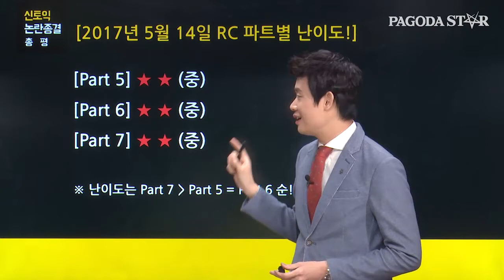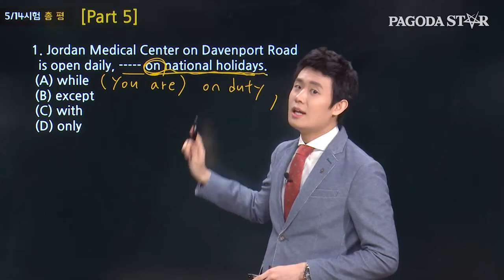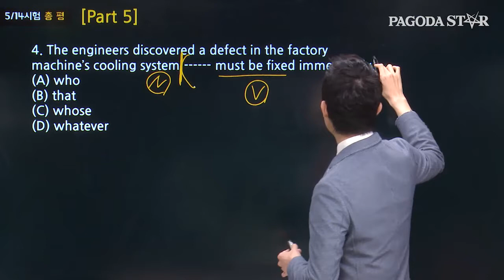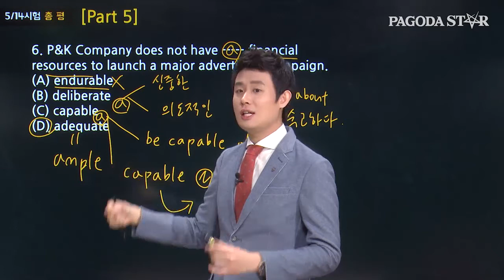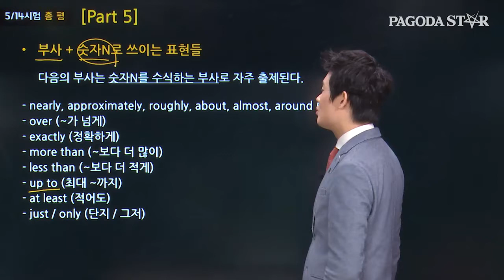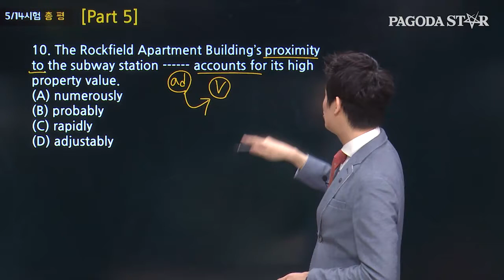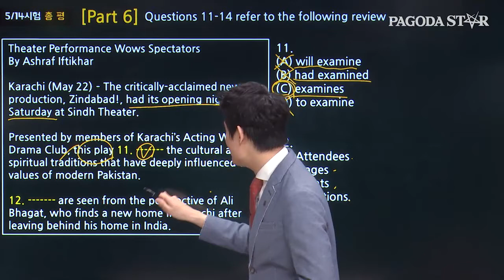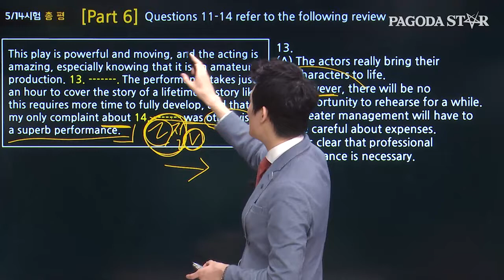[파고다인강] 토익 천성배 - 5/14 신토익 논란종결총평-RC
[파고다토익] 5/14 신토익 논란종결총평-RC천성배(신촌 1타토익)

▶파고다 신토익 해당영상 문제팩 & mp3 다운,
  더 많은 학습자료 보러가기